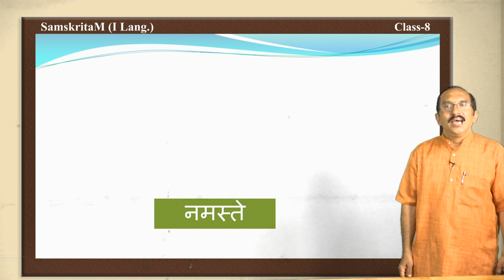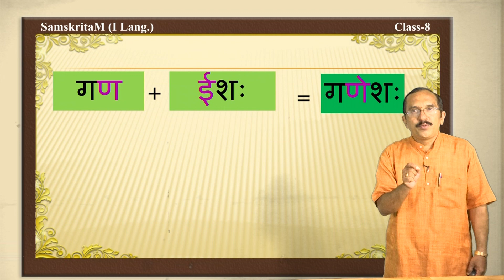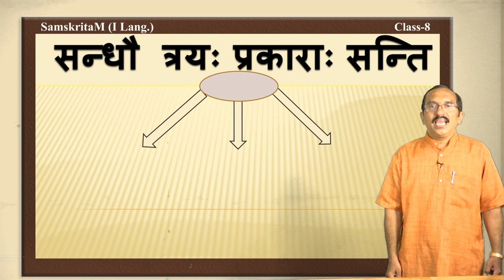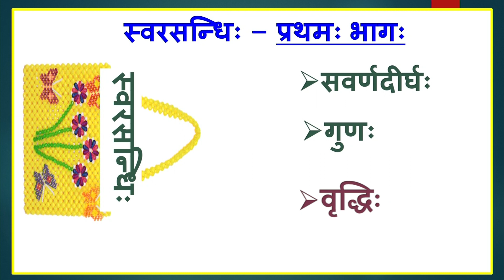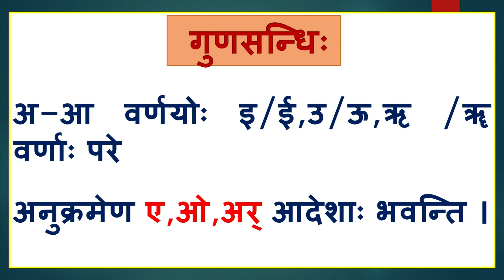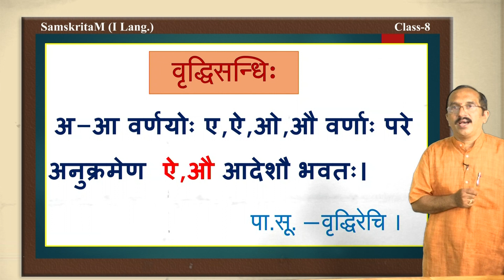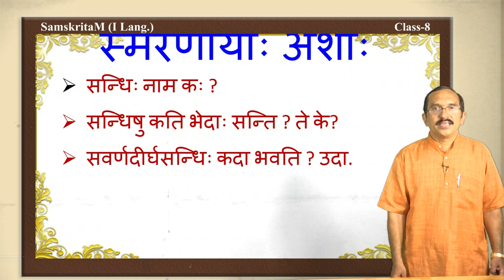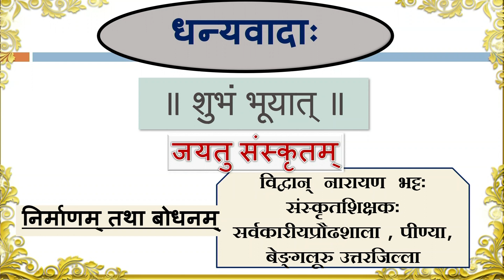8 FLS 04 1of2 sandihi Narayana Bhat 25 08 2020